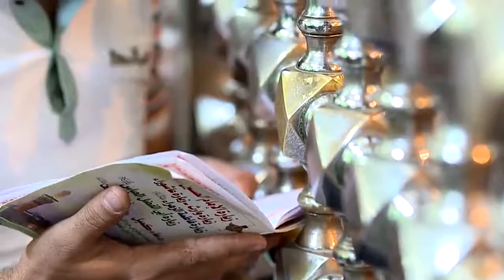نوحه ایرانی || یا حسین غریب مادر تویی ارباب دل من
سلام بننده های عزیز
به چینل یوتیوب امیر خوش آمدید
ما برای شما بهترین و زیباترین نوحه , روضه , سرود های زیبا را فراهم مینمایم
بناء با ما باشید و از داشته این چینل لذت ببرید
لایک , کمنت و سابسکرایب فراموش نشود
سپاس